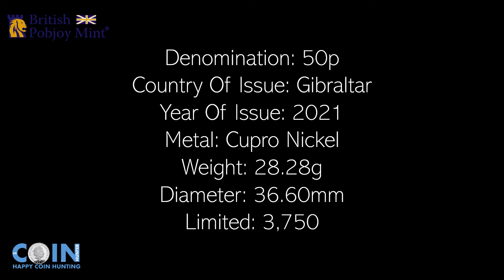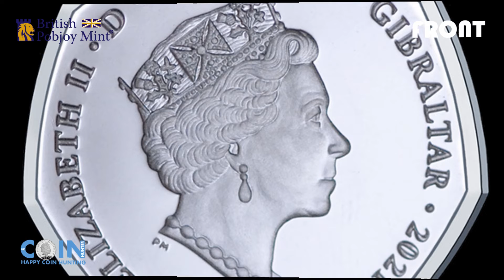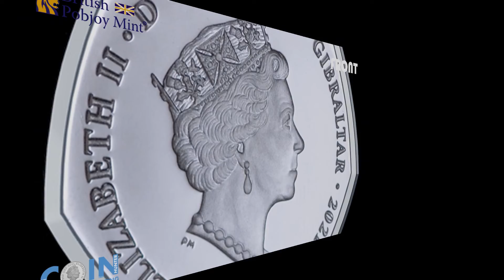Gibraltar Olympic Games Rowing 50p Coin 2021